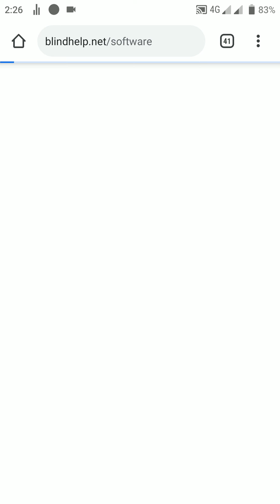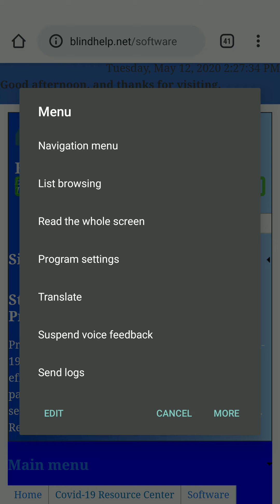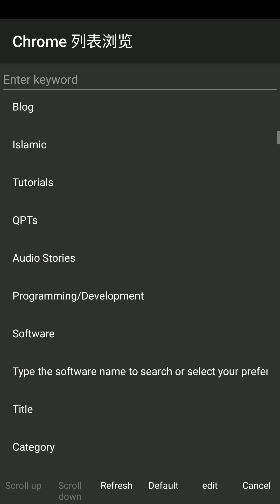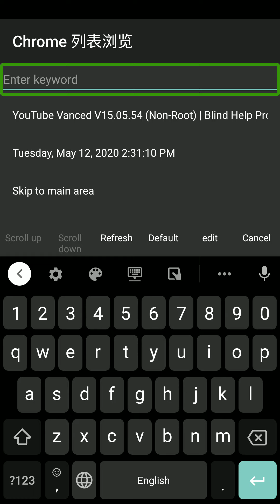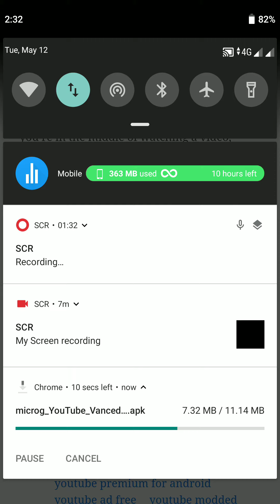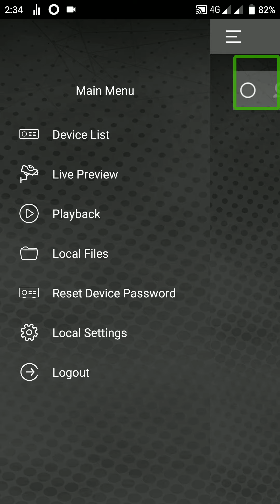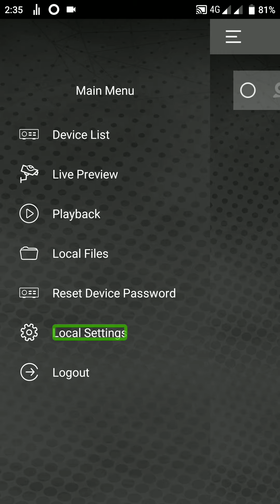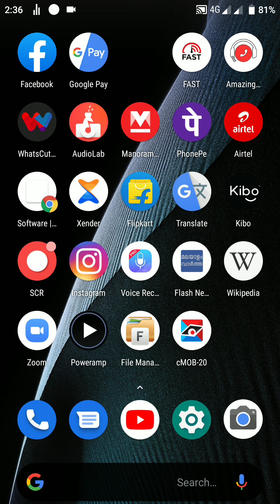How to use list browsing in Jieshuo commentry screen reader csr what is list browsing in csr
എങ്ങനെ നമുക്ക് അ കമൻററി സ്ക്രീൻ റീഡർ അല്ലെങ്കിൽ ജിഷോ സ്ക്രീൻ റീഡർ ആപ്ലിക്കേഷനിൽ ഉള്ള ലിസ്റ്റ് ബ്രൗസിംഗ് എന്ന ഫീച്ചർ ഉപയോഗിക്കാം എന്ന് ആണ് ഞാൻ ഈ വീഡിയോയിൽ പരിചയപ്പെടുത്തുന്നത് ഈയൊരു ഫീച്ചർ നമുക്ക് മൊബൈൽ ഫോൺ ഉപയോഗിക്കുന്ന സമയത്ത് വളരെ ഫലപ്രദമാണ്

അപ്പോൾ എല്ലാവരും വീഡിയോ മുഴുവൻ കാണുക ചാനൽ സബ്സ്ക്രൈബ് ചെയ്യുക